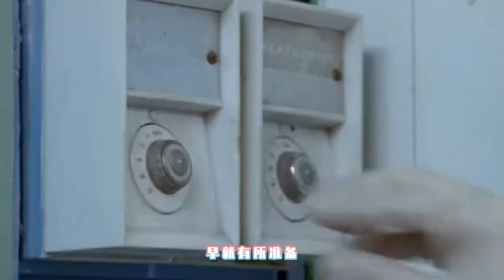黄百鸣《开心鬼放暑假》，意外捧红一个“女团”，成员现成天王嫂！